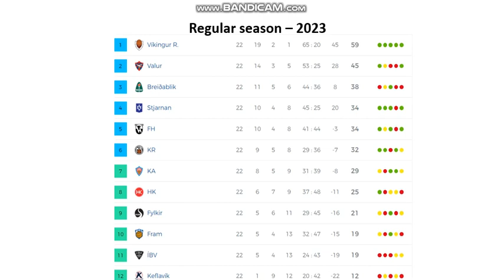Valur (men) all league goals 2023 (66 goals)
Season 2023
Here you can see all league goals from Valur.
66 goals
Best goalscorer Patrick Pedersen 12 goals.